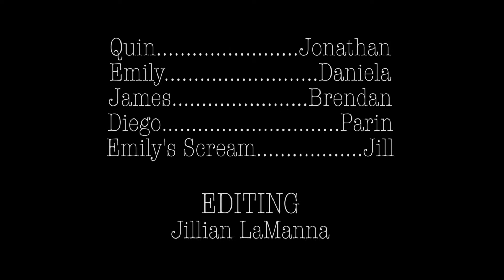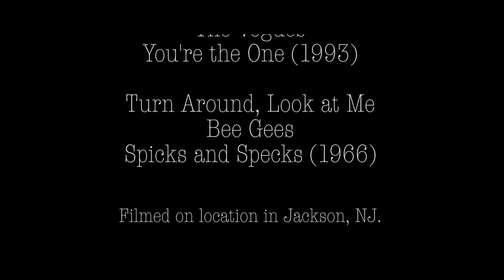The Picnic // Short Film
Jackson Television Summer Camp 2016